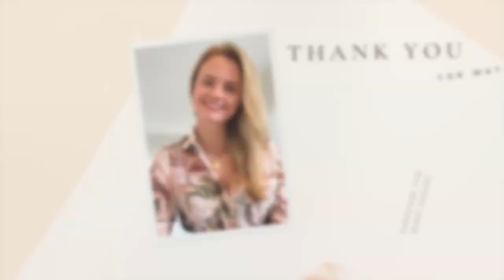The hardest truth I had to face in recovery